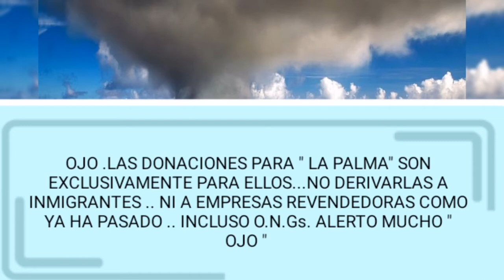DONACIONES A LA PALMA por VOLCAN..QUE NO DESVIEN PARA INMIGRACION NI VENDAN A TERCEROS..CUANDO ACABE